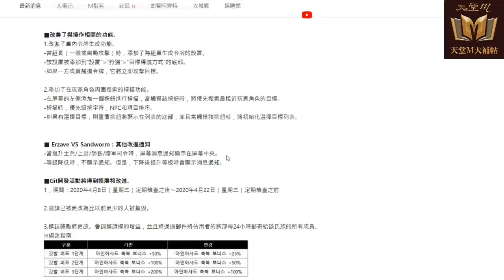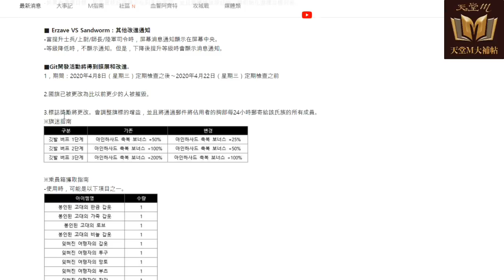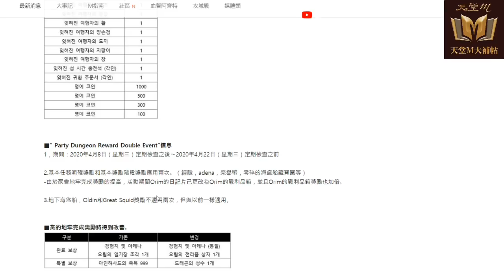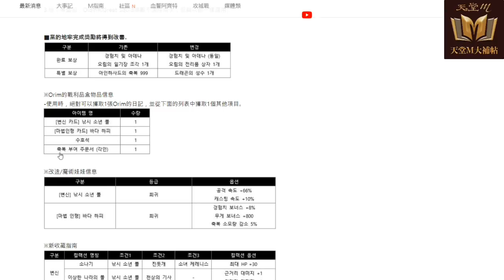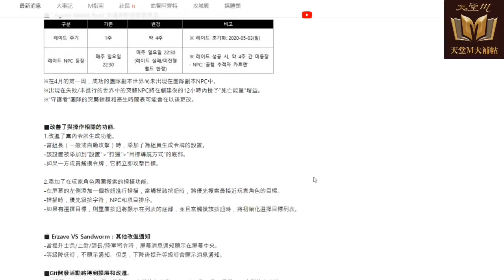【天堂M】必看！韓版最新調整， 遺忘 BOSS 不再能週週刷、歐林副本獎勵提高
台版目前每周都還在刷 遺忘之島 古代守護者，但未來改版後就會改變重生週期，一旦挑戰過成功就要再等一段時間。而歐林組隊副本的獎勵新增星盤的守護石、祝福卷軸還有機會開到特殊的藍變藍娃。